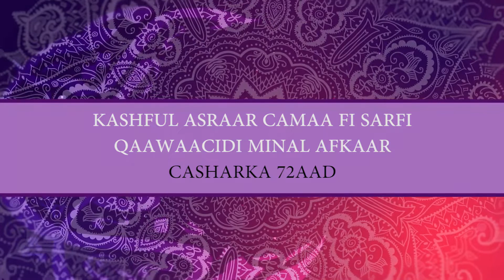Kashful Asraar Casharkii 72 AAD